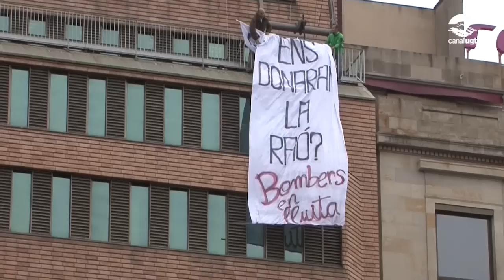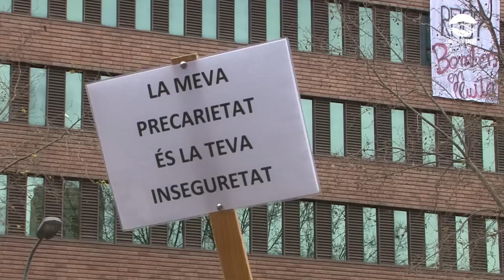El Bombers de la Generalitat adverteixen del perill de les retallades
Els Bombers de la Generalitat han tornat avui al carrer per protestar contra les retallades de la Generalitat, que provoquen el col·lapse del cos. Els bombers han advertit del perill que això suposa per a la ciutadania i els propis treballadors.